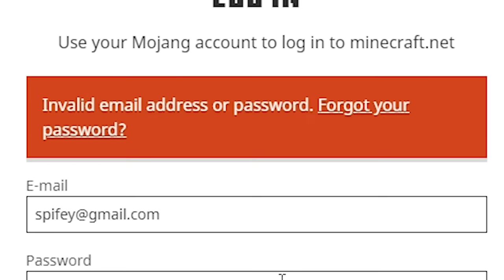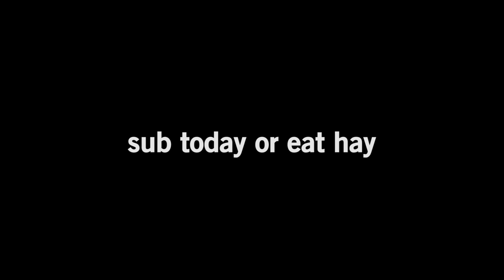All your minecraft pain in one video...